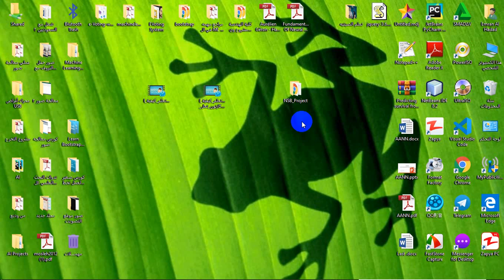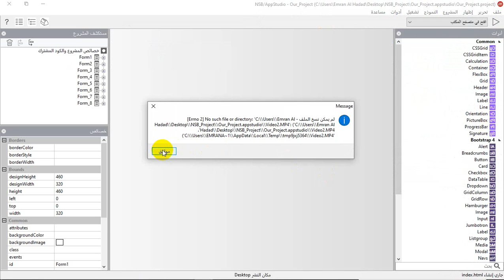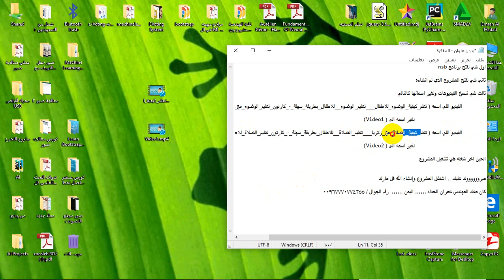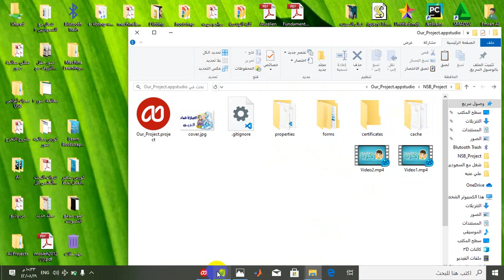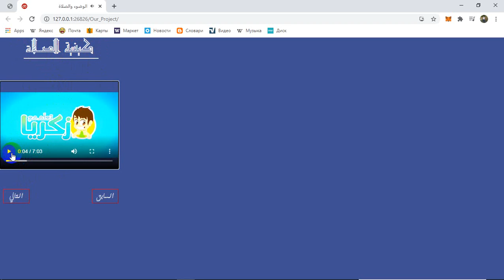شرح فتح وتشغيل مشروع nsb